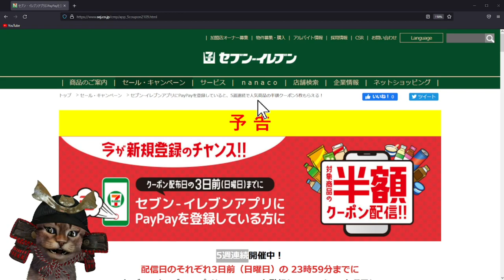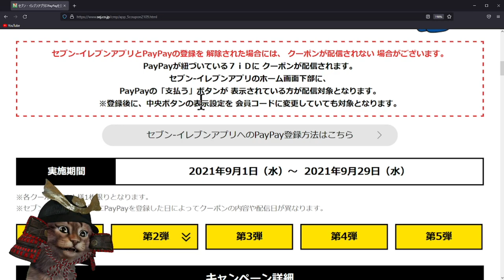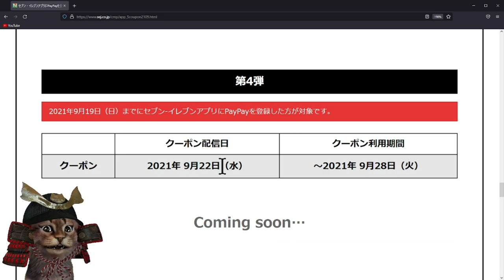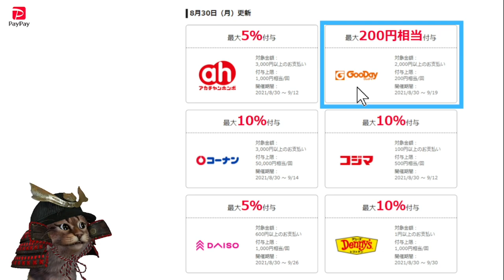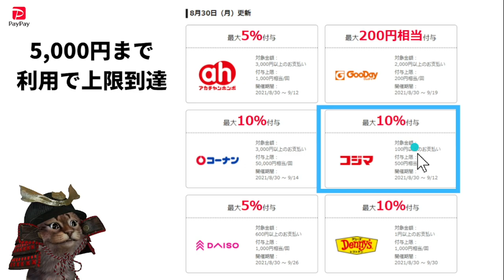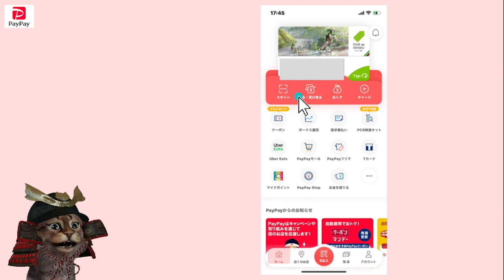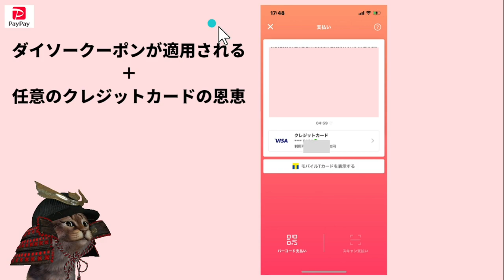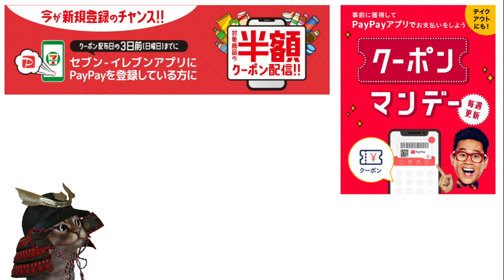9月PayPayは5週連続セブンイレブンアプリで半額クーポン！ダイソー5%、コジマ10％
【PR】 セブンイレブン×PayPayクーポン